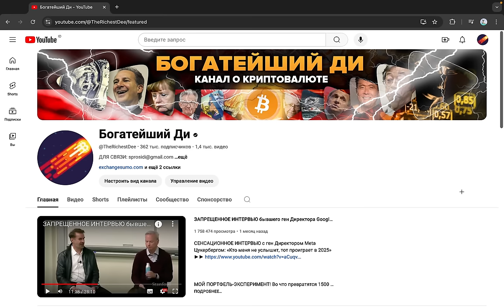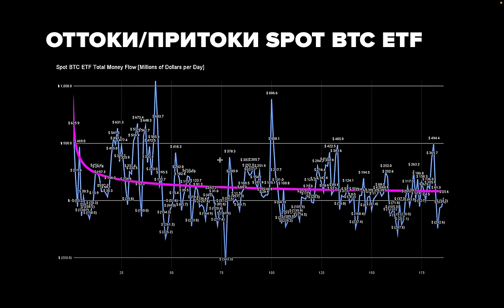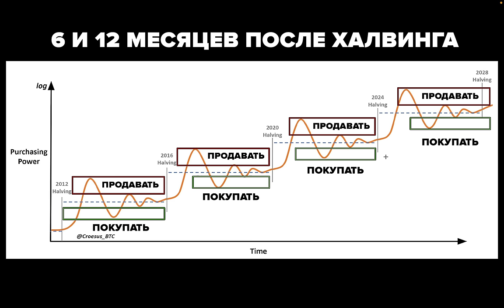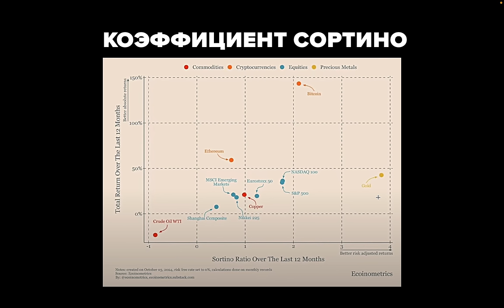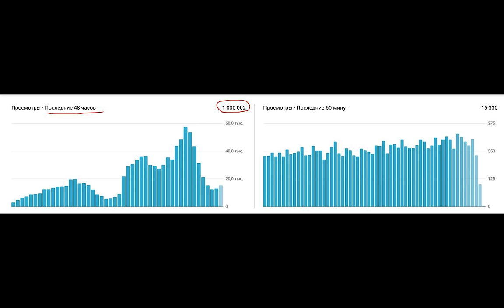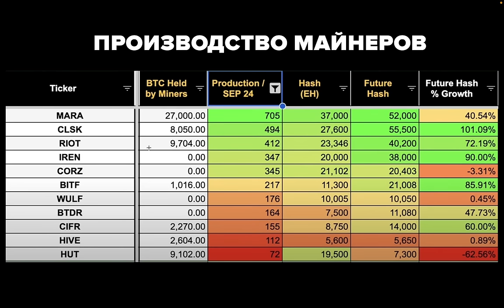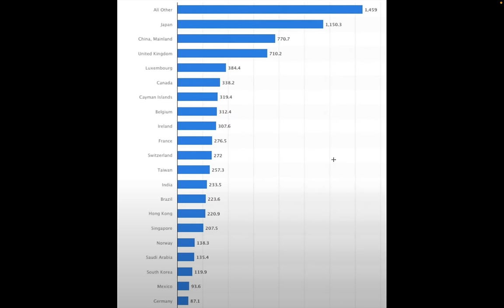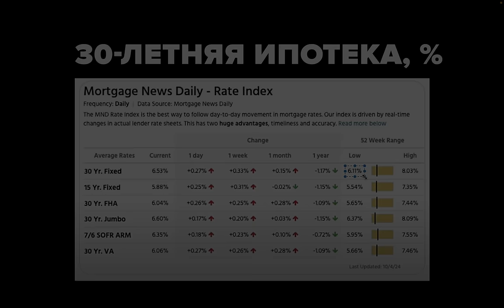БИТКОИН: Все начнется с 20 октября. Сатоши Накамото разоблачен. Обрати внимание на эти альткоины